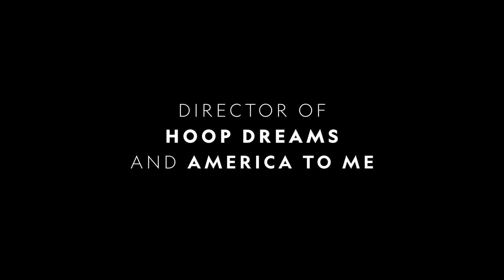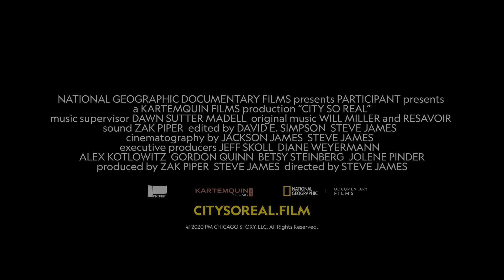City So Real - Trailer (Official) | Hulu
In a city of 2.7 million people, there isn't one unanimous vision for the future. NatGeo's CitySoReal offers a kaleidoscopic portrait of Chicago as it prepares for the 2019 mayoral campaign. Now streaming on Hulu.

ABOUT CITY SO REAL
As a factious mayoral election coincides with the trial of the police officer who killed Laquan McDonald, Chicago becomes a flashpoint, with the city as a tinderbox and its citizens ready to spark. The meandering camera in City So Real captures a wide swath of voices and perspectives assembled from intimate family gatherings to combustible street protests and beyond. Candidates, voters, protestors, and bystanders all weigh in, with passionate arguments and casual insights presented in equal measure, creating a broad view of a city long held as a political lightning rod.